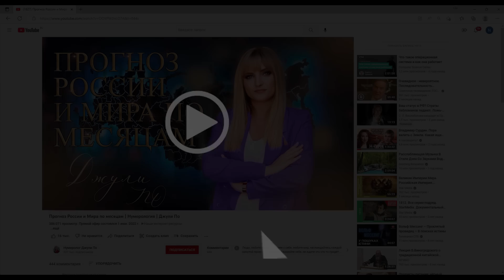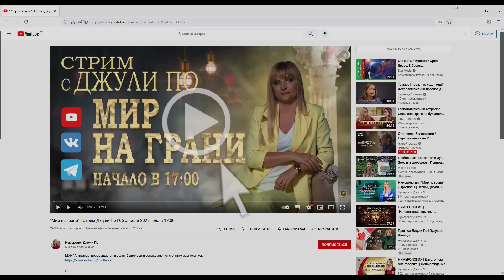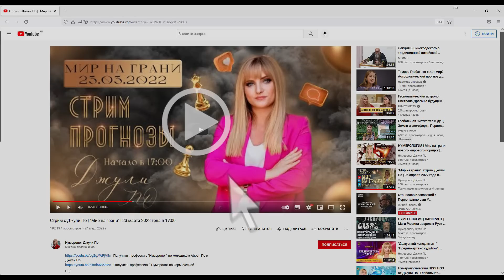Прогноз Джули По | Мировые валюты